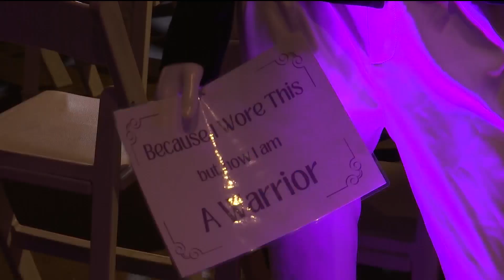"Because I Wore This" event brings together survivors of sexual exploitation, community members brin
“Because I wore this":  An event in Pensacola bringing together survivors of sexual exploitation from around the nation and breaking a stigma.